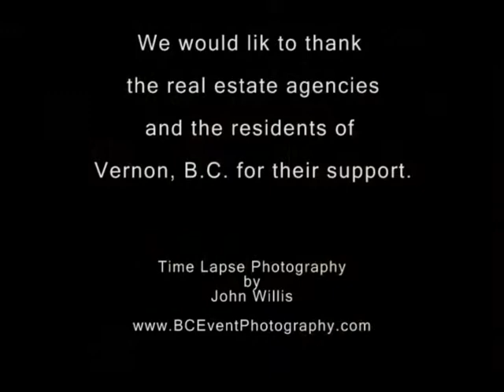Vernon BC Food Bank - John Willis Photography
Vernon BC Salvation Army Food Bank Realtors Drive - Real Estate agents in Vernon BC work with the Salvation Army on this annual food drive. Bags are dropped off at residents, then collected later to be delivered to the food bank.  This is  time lapse photography of the annual food bank event